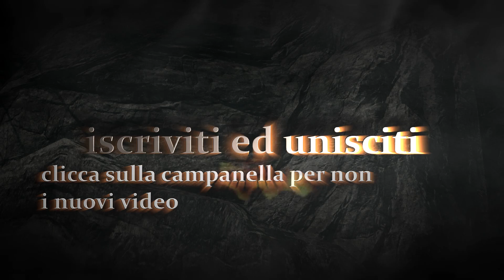SCAVVATA FORTUNATA ep4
avvolte le giornate degli scav sono fortunate ed altre volte no